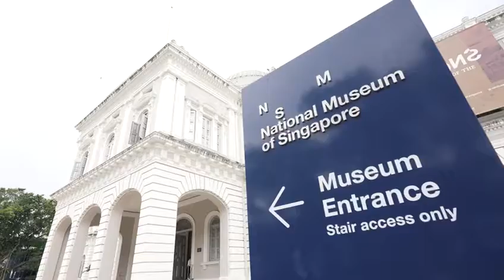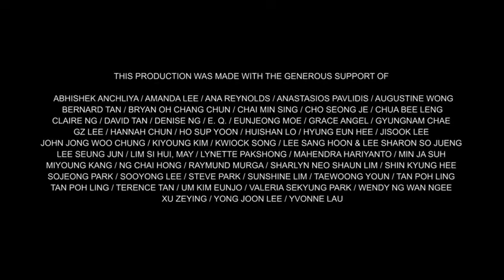KNOT Documentary Premiere: Pre-event Video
KNOT - Weaving a symphony. The documentary features
the beauty of music woven into the lives of children with special needs. Follows the musical journey of growth and fulfillment achieved through the art of classical music performed by children with special needs as they embark on a trans formative path to individuality and independence. Reminisce daily struggles and triumphs with families and witness the dedication of the teachers ultimately revealing the power of community, love, and commitment in overcoming adversity.